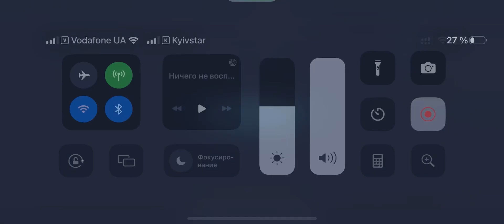28 июня 2023 г.